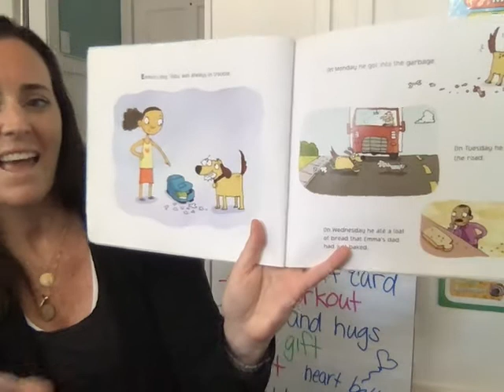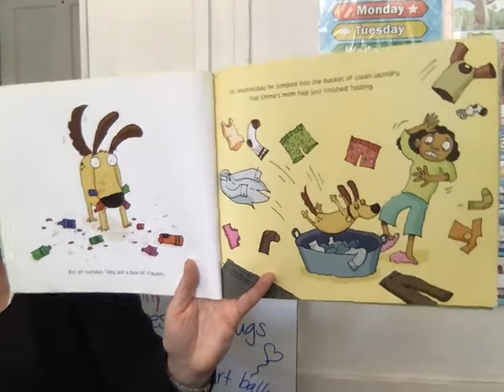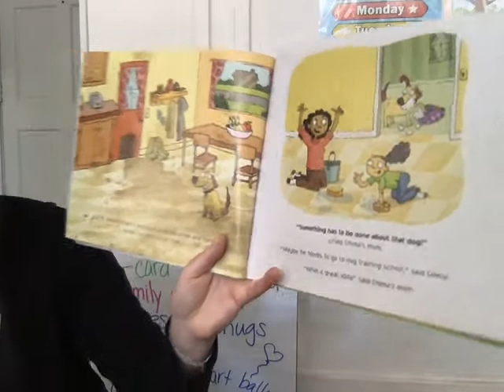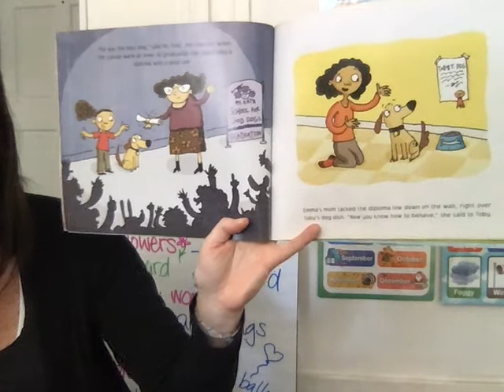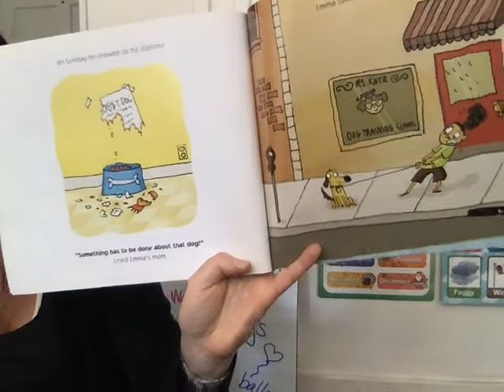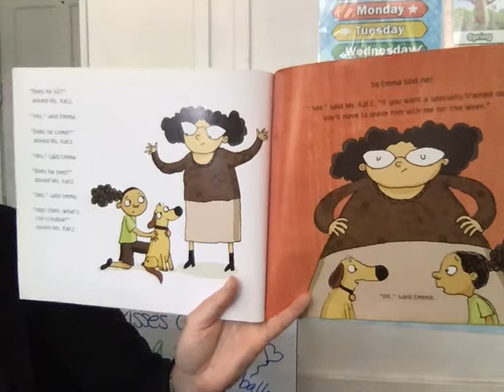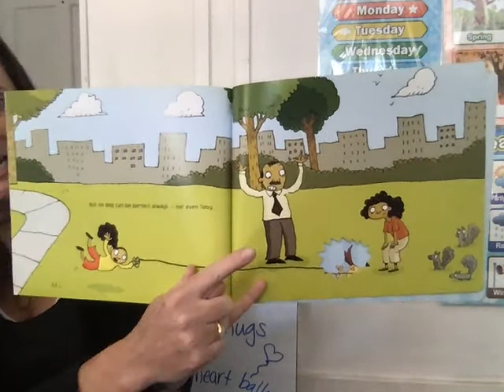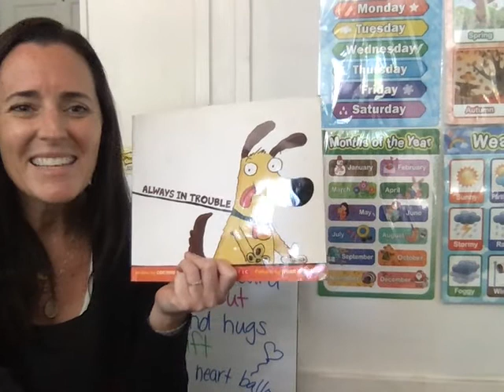Always in Trouble by Corinne Demas